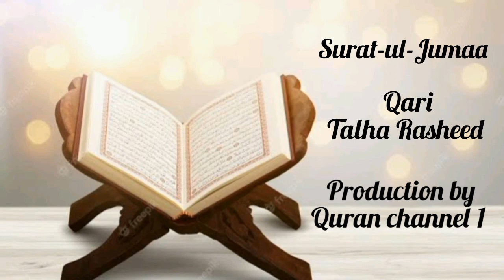Surat-ul-Jumaa | By Qari Talha Rasheed Sahib | Beautiful voice ♥️♥️ | By Quran Channel 1